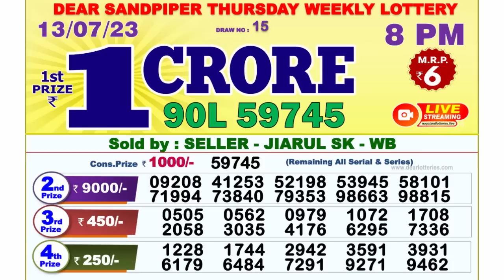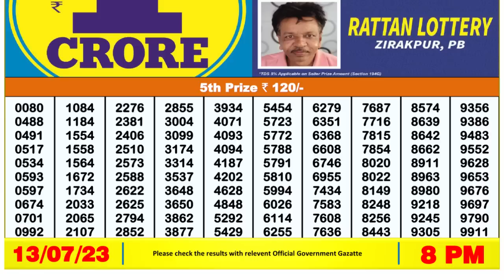Dear Lottery Sambad 8pm today 13.07.23 Nagaland State Lottery Result